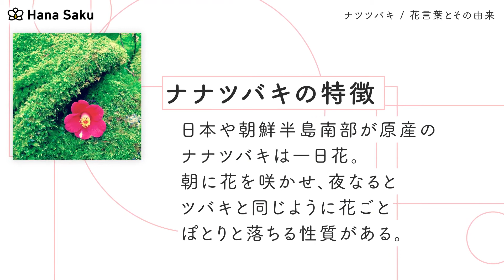夏椿 花言葉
夏椿の花言葉
夏椿の花言葉の由来
夏椿の英語での花言葉
夏椿の花名の由来
夏椿の英語の名前
夏椿の英語の名前の由来
夏椿が誕生花なのはいつ？
夏椿ってどんな花？
夏椿の基本情報
夏椿の花の色
夏椿の別名
沙羅双樹と夏椿は違う？
夏椿と似ている植物
ヒメシャラ
椿
寒椿
夏椿と同じ科の花
サザンカ
チャノキ
サカキ
夏椿と平家物語の関係
夏椿の育て方
まとめ